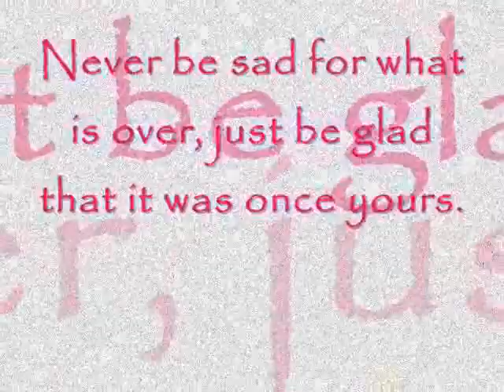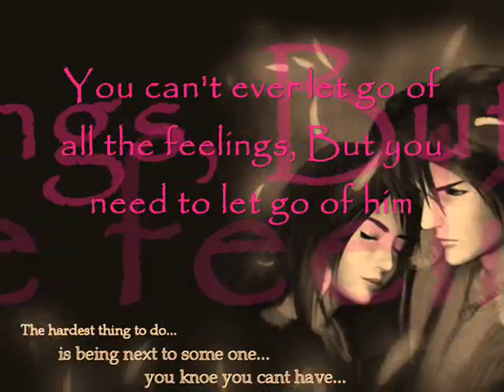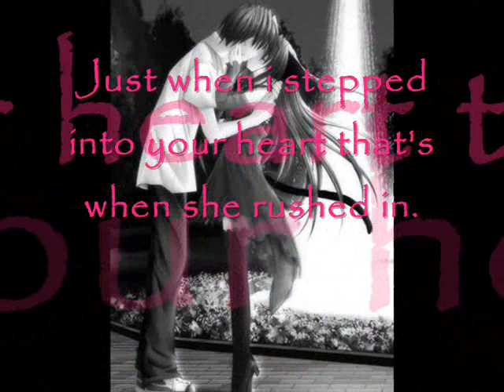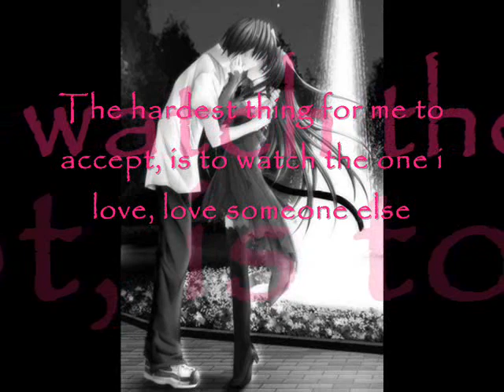miss independent/forget about me(boy and girl version)